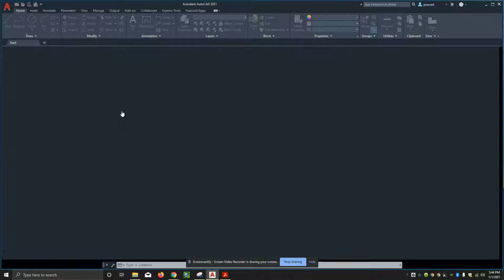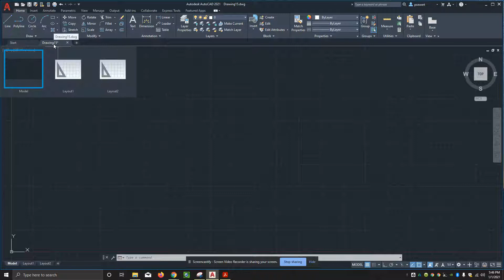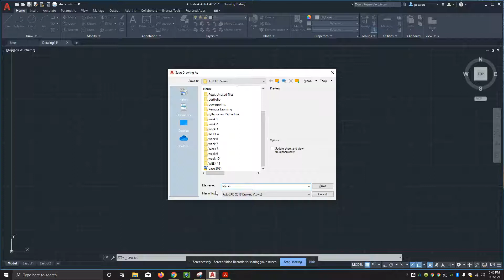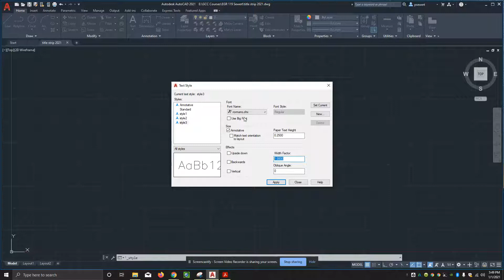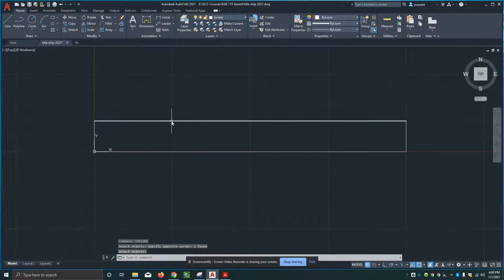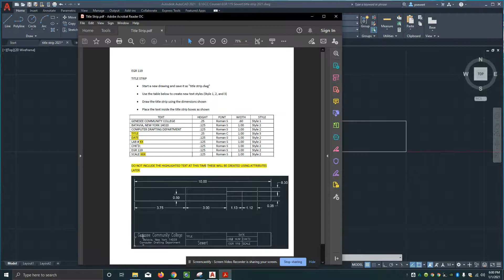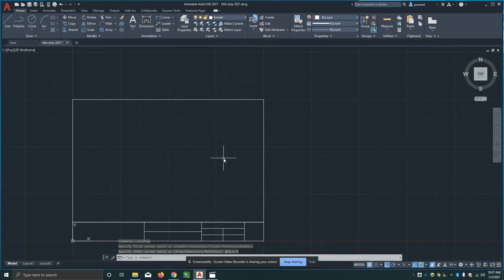GCC How To Create The Title Strip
How To Create The Title Strip